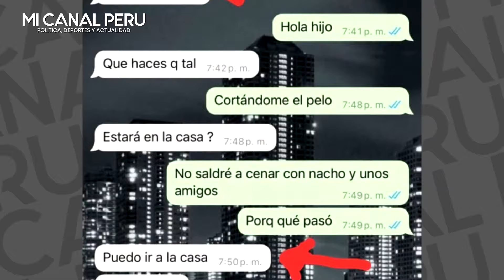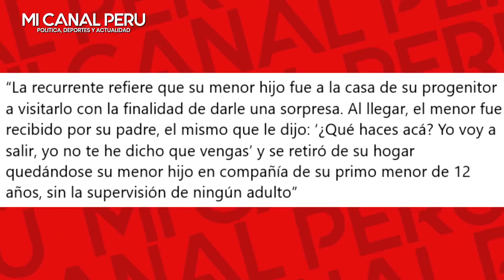Jefferson Farfán disfruta junto a su hijita y Darinka tras denuncia falsa de Melissa Klug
Jefferson Farfán disfruta junto a Darinka Ramírez y su última hija tras denuncia de Melissa Klug
El exfutbolista decidió darse un momento con su última hija en medio de las acusaciones de violencia psicológica contra su hijo con Melissa Klug.